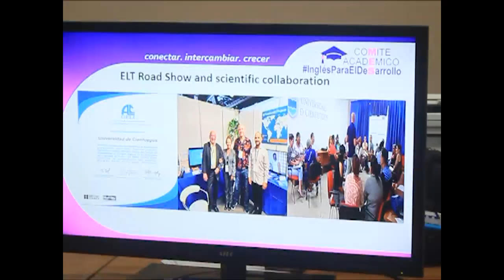Resaltan métodos de enseñanza de idioma inglés en Universidad de Cienfuegos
El Comité Académico del Ministerio de Educación Superior del programa Inglés para el desarrollo, expuso las acciones colaborativas entre la Universidad de Cienfuegos y el Consejo Británico, bajo la premisa de Intercambiar y crecer.